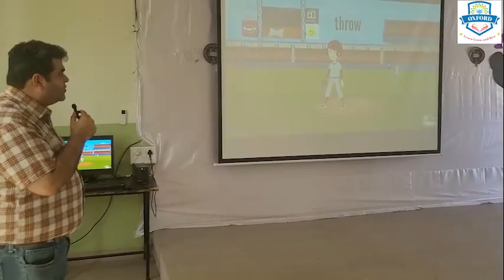Launch of Smart classes at Oxford International School Addressing Parents Principal VIKRANT KAPOOR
*Visual learning* using
Smart Technology elements like
🌀images,
🌀graphs,
🌀flow charts,
🌀videos, etc. are *considered highly effective* and help students *grasp the concepts* quickly.

 *Launch of Smart Class* at _Oxford International School_  😇by *Principal Mr. Vikrant Kapoor*  _Addressing Parents_.

Oxford International School
international Education Indian Values

to know more about our Principal
Mr. Vikrant Kapoor

to know more about our MD
Mrs.Muskan Kapoor